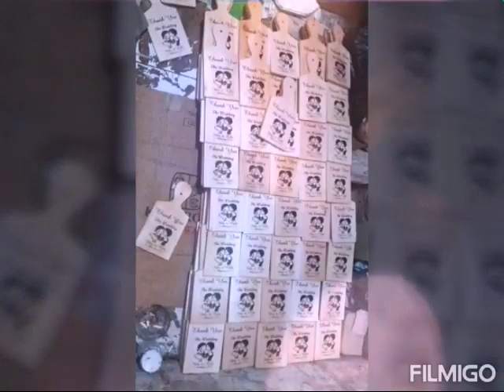29 Maret 2019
• CETAK UNDANGAN
• SOUVENIR PERNIKAHAN
• SOUVENIR ULTAH
• SABLON
INFO : AGI FOTO
@Kreasindo Digital Printing
@Kreasindo Printing
Youtobe
@Kreasindo digital printing
Maps
AGI DIGITAL FOTO
Station
Bandar Lampung